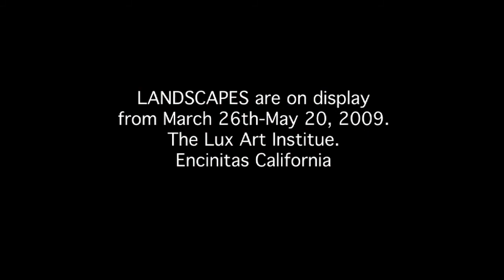Victoria Adams: a guest artist in San Diego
Victoria Adams.